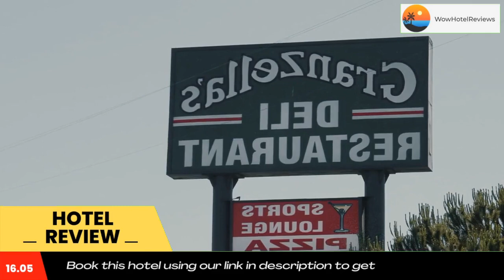Granzella's Inn Review - Williams , United States of America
Granzella's Inn

Located off Interstate 5 in Williams, California, this motel is adjacent to Granzella’s Restaurant and a 15 minute walk from the Sacramento Valley Museum. A continental breakfast is served each morning.
The rooms at Granzella’s Inn provide a flat-screen TV with cable and the HBO channel. They are furnished with a coffee maker and hair dryer. Free Wi-Fi is available.
This pet friendly motel hosts a business center. The front desk is open 24 hours a day. It features a hot tub and outdoor pool.
The Colusa Wildlife Refuge is 40 minutes from Granzella’s Inn. The Ornbaun-Gibson Lavender Ranch is just 10 minutes from the motel.